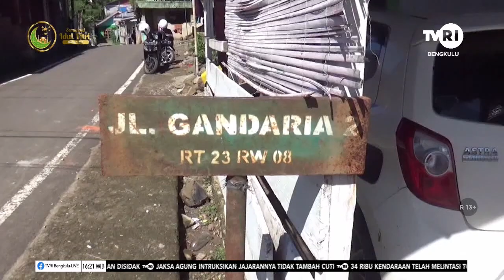BERLEBARAN KE ORANG TUA MOTOR HILANG